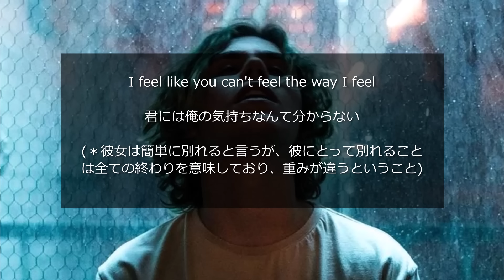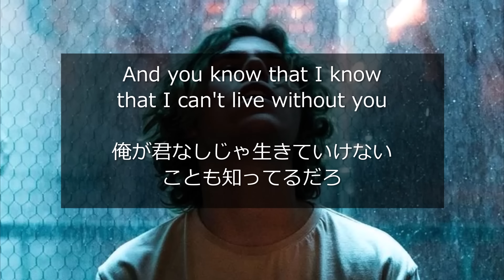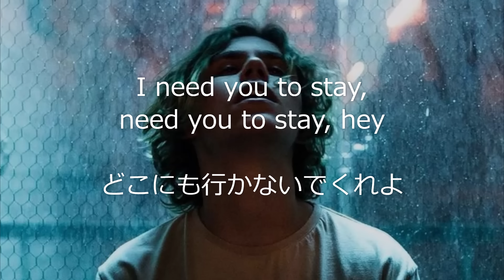【和訳】The Kid LAROI & Justin Bieber - Stay (Lyric Video)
The Kid LAROI & Justin Bieber - Stay　日本語訳
(Prod. Cashmere Cat, Blake Slatkin, Omer Fedi & Charlie Puth)

noteにも和訳を載せているので、動画を止めて読むのがツラいという方はコチラからどうぞ

⑥Yung Lean - Kyoto

ザ・キッド・ラロイ   ジャスティン・ビーバー